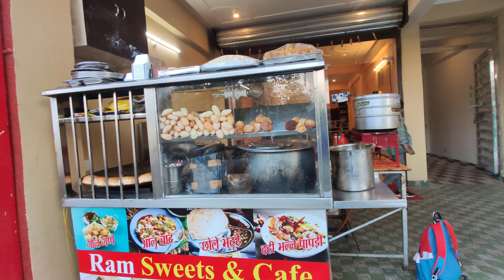जेठ-जी सेठानी-जी ने धोखा दिया मुझे 😱 !! Janki Joshi Vlogs !! Pahadilifestyle vlog !!